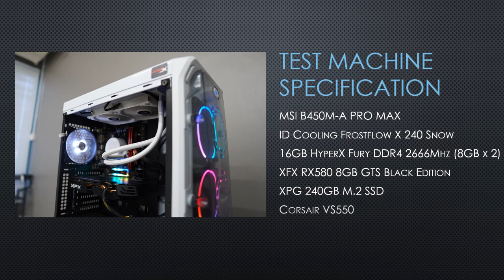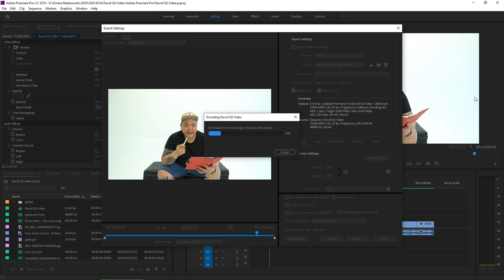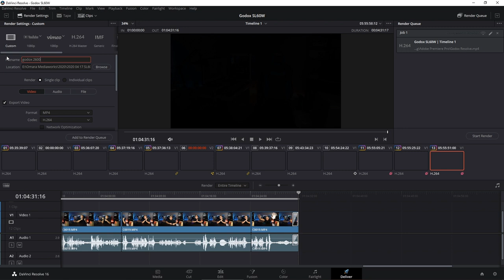Ryzen 5 2600 | Ryzen 7 3700x | Benchmark | Cinebench | 7Zip | Premiere Pro | Davinci Resolve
AMD Ryzen™ 5 Desktop Processors
Everyone deserves a powerful processor. Uncompromising features and smooth performance are finally the standard for every gamer and artist. Including models with advanced Radeon™ graphics built-in.

From 4 to 6 cores
Up to 12 processing threads
Up to 35MB GameCache

AMD Ryzen™ 7 Desktop Processors
Experience elite performance in games, content creation, and intense multi-tasking. A beautifully balanced design for serious PC enthusiasts.

8 cores
16 processing threads
Up to 36 MB GameCache